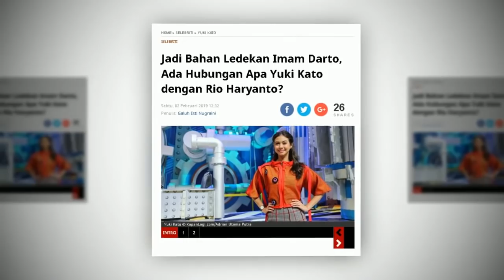YUKI KATO & RIO HARYANTO TAK DIRESTUI KELUARGA?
SELEBRITA SIANG
Kamis, 14 Maret 2019
"SELEBRITA SIANG"
TAYANG SETIAP HARI SENIN-MINGGU
PUKUL 10.30